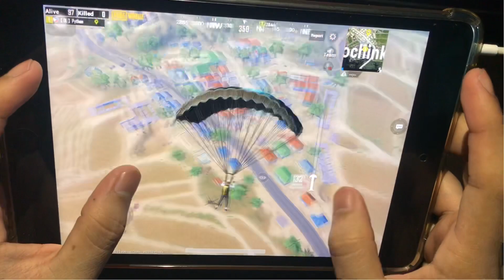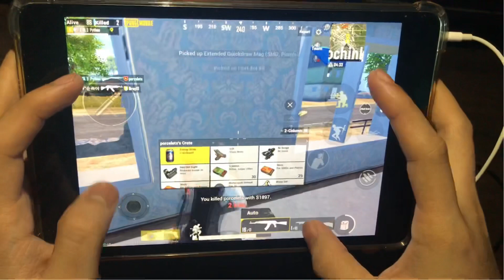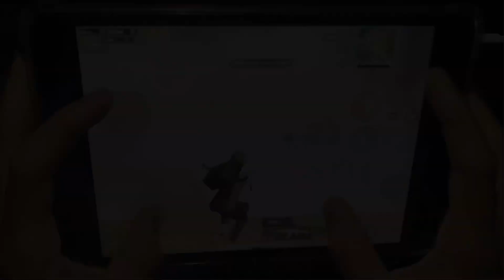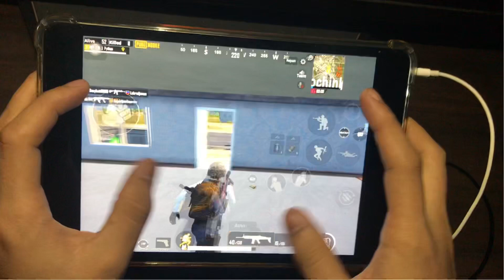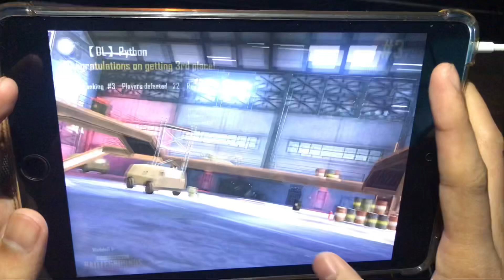My Season 10 Most Kills | FOUR FINGER CLAW HANDCAM | PUBG MOBILE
Device: IPAD Mini 5 | 64 Gb | Wifi Only
Control: Four Finger Claw - Inspired by Athena Gaming
Graphics: Smooth ~ Extreme ~ Colorful

Server: Asia

Editor: iMovie and Cute Cut Pro

Sensitivity:

Camera
3rd Person No Scope: 120%
Red Dot. : 60%
3x Scope: 27%
6x Scope: 14%
1st person No scope: 104%
2x Scope: 36%
4x ACOG: 17%
8x Scope: 12%

ADS
3rd Person No Scope: 120%
Red Dot. : 60%
3x Scope: 27%
6x Scope: 13%
1st person No scope: 104%
2x Scope: 36%
4x ACOG: 18%
8x Scope: 12%

Gyroscope
3rd Person No Scope: 120%
Red Dot. : 108%
3x Scope: 75%
6x Scope: 50%
1st person No scope: 114%
2x Scope: 90%
4x ACOG: 60%